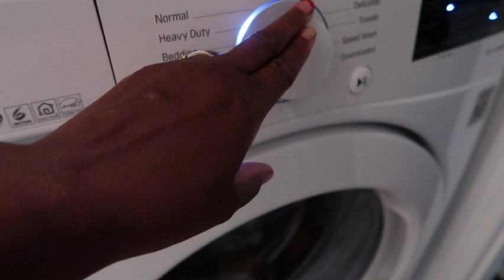Day in the Life of a full-time Working Mom of 2 | Morning / Afternoon 6AM-3PM ROUTINE